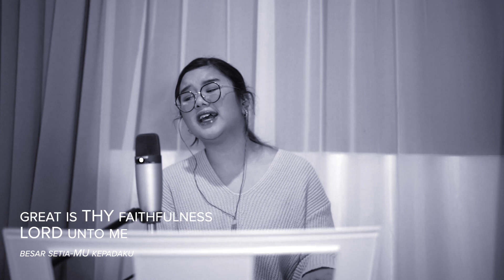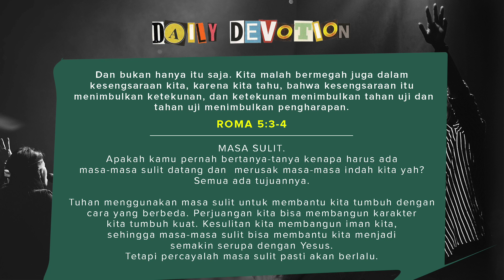10 Days Morning Worship - With Inez Tjokro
Morning Worship Session With Devotions Online, Led By Growshippers

Songs:
Great is Thy Faithfulness - Hymn - Thomas O. Chisholm, 1923
Be Still - Hillsong Worship